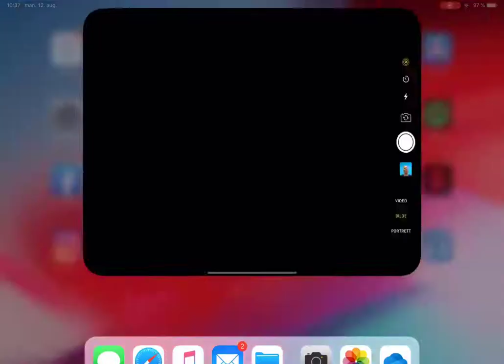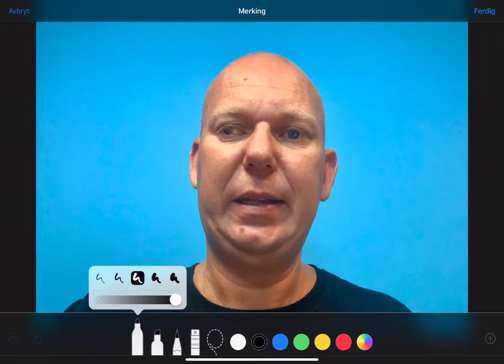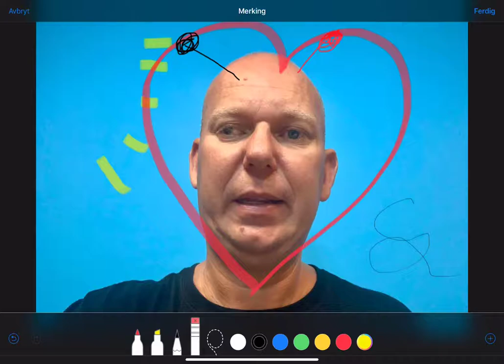Ta selfie - tegne og skrive på bilde i iOS